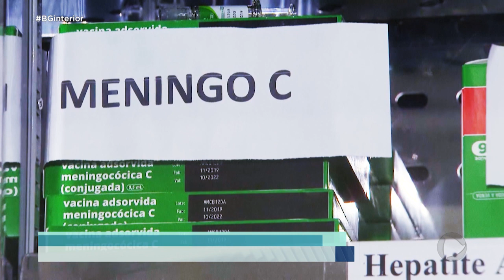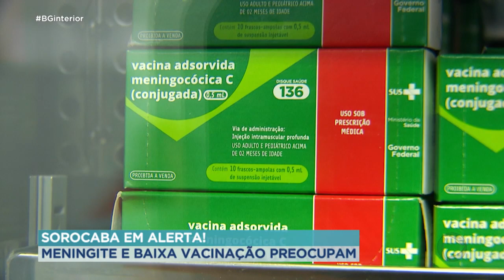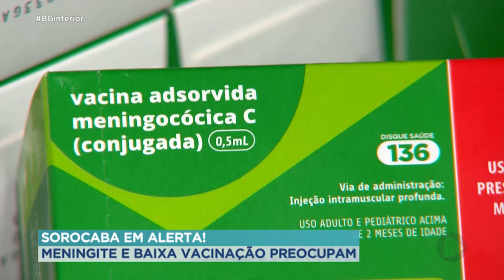Sorocaba em Alerta! Meningite e baixa vacinação preocupam